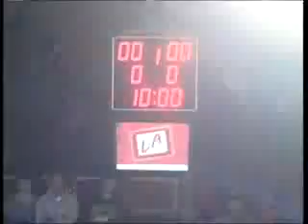Streetball 2007 - Play off Jogja Part 2